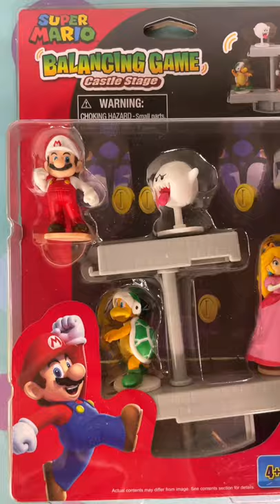Super Mario Balance Game Castle Stage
Each themed set (ground, underground, and castle) each comes with color-coded balancing beams, die, and characters. You can take all three sets and link them up to create a cool balancing act and to make the gameplay slightly trickier. The object of the game is to continually move the figures without having any of them fall. If you do, guess what, you're out of lives! Epoch $12.99 each | Amazon each theme varies Ground | Underground | Castle or buy all three for $39.99